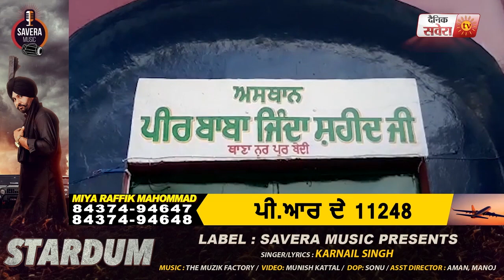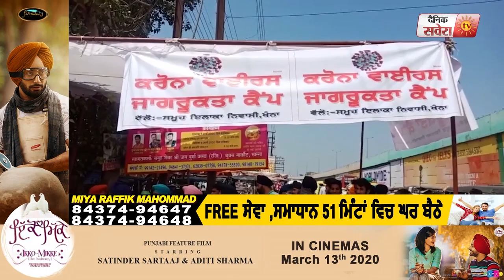Dainik Savera News Bulletin 20 March